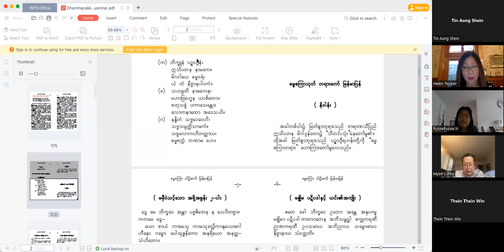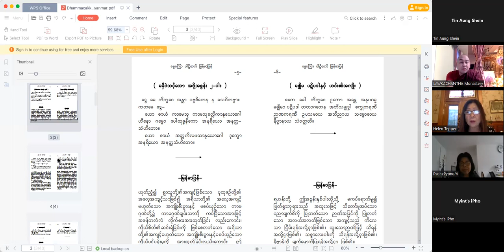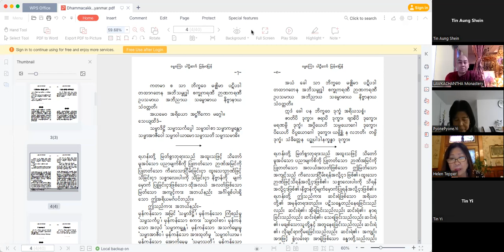Study on Mahasi Sayadawphayagyi's Dhamma Talks & Books (008) - Ashin Thondara (01-Oct-2022)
Study on Mahasi Sayadawphayagyi's Dhamma Talks & Books (008) by Ashin Thondara on 01-Oct-2022